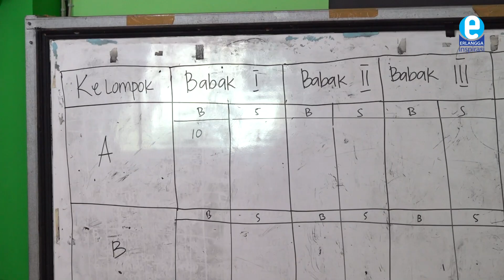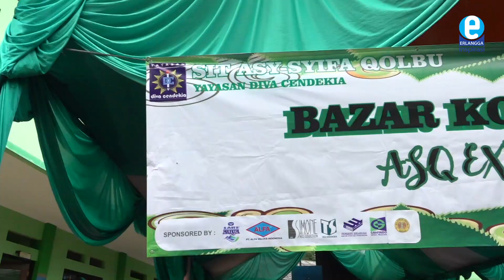Asy Syifa Qolbu Expo bersama Penerbit Erlangga | Erlangga Inspirasi Channel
SIT Asy Syifa Qolbu bersama Penerbit Erlangga menyelenggarakan Asy Syifa Qolbu Expo yang melibatkan sejumlah sekolah di kawasan Cileungsi, Bogor, mulai dari jenjang SD hingga SMP,  hal ini dilakukan guna menyambung tali silaturahmi antar siswa sekolah serta menjaring siswa-siswi unggul untuk menjadi pemimpin bangsa di masa depan. Acara ini berlangsung lima harı mulai dari tanggal 3 Februari hingga 7 Februari 2020.